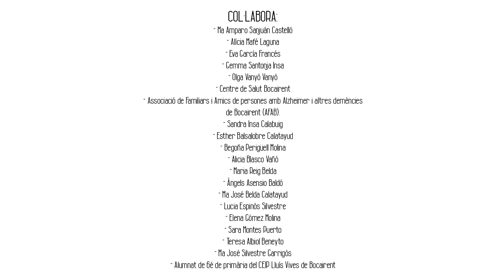DONES BOCAIRENTINES DEL SEGLE XXI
L'Ajuntament reivindica el paper de les dones 👶🧒👧👩🧓👵 en la nostra societat i com la seua aportació és fonamental en àmbits tan diversos com la salut 👩‍🔬, l'educació 👩‍🏫, l'economia 👩‍🌾👩‍💼👩‍💻, l'esport 🏊‍♀️🚴 o el teixit associatiu 🎶